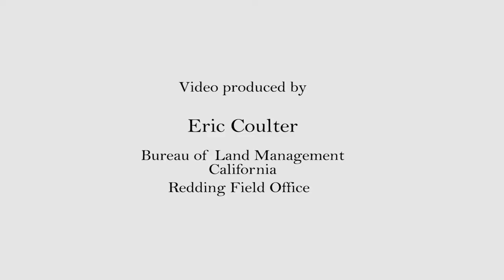Sharing a Hunting Tradition from Sacramento River Bend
For 27 years, BLM's Redding Field Office, California Department of Fish and Wildlife and the Shasta County Sportsman's Association have partnered to provide a hunting opportunity for youth and women to experience America’s Great Outdoors. Each year, the Annual Youth and Women's Pheasant Hunt takes place at the Sacramento River Bend Outstanding Natural Area. Hunters are able to learn safe hunting techniques while enjoying traditional pheasant hunting.

Video by Eric Coulter, BLM.